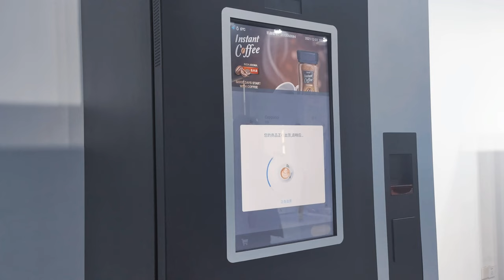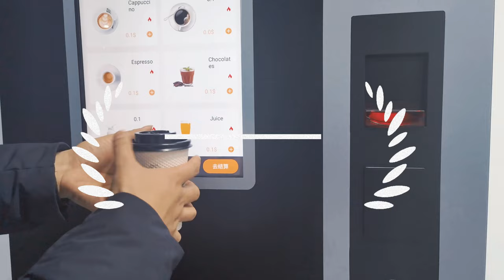TCN-NCF-7N(V22) Coffee Vending Machine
- 22" touch screen to select products.
- Electromagnetic door's lock
- Damp-proof design in the ingredient canisters.
- In-build compressor, 1-5 ℃ constant temperature.
- Three levels for sugar content.
- DIY drinks.
- Customized payment methods.
- Visible coffee bean canister.
- Diting 64mm grinder, powder granules adjustable.
- The entire process of making coffee is visualized.
- Automatic pick-up door , non-contact and safer.
- Coffee beans grinded to fine powder, tasting incredibly good.